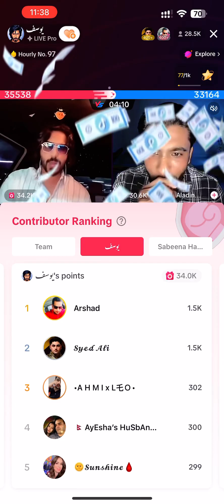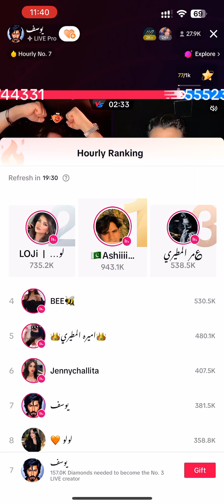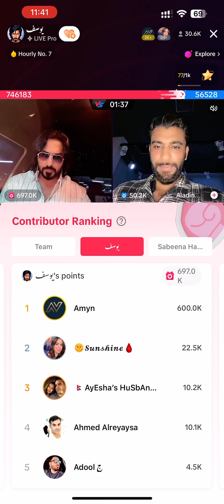Big match between yousif team vs aladin team on tiktok❤️🔥